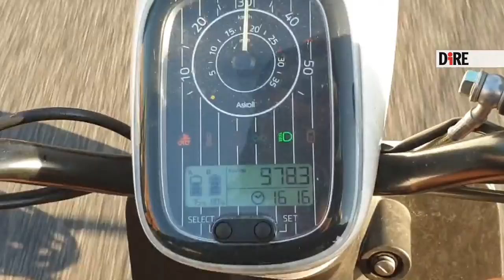Per chi ‘viaggia’ lo sharing a Roma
L'agenzia Dire ha deciso di approfondire, con un lavoro a puntate, il ruolo che gli sharing giocano nella difficile partita della mobilità romana. In ogni puntata affitteremo un mezzo diverso per valutarne i pro e i contro.